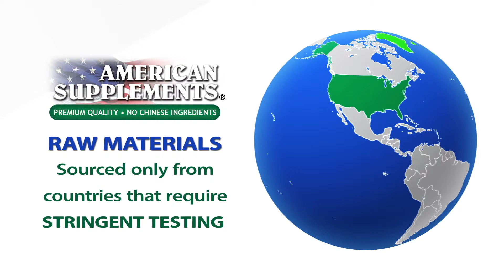American Supplements | NO Chinese Ingredients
Why choose VitaminLife? Our goal is to get you the best vitamins, supplements, foods, and bath & body products at the lowest possible prices! We’ve searched all around for the most natural, high quality and effective products made from the best ingredients to help you thrive.